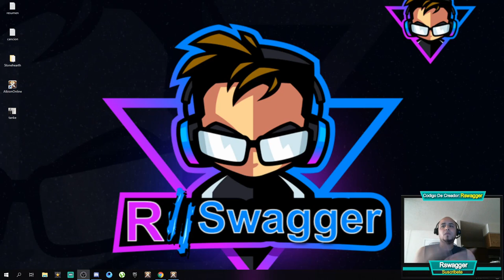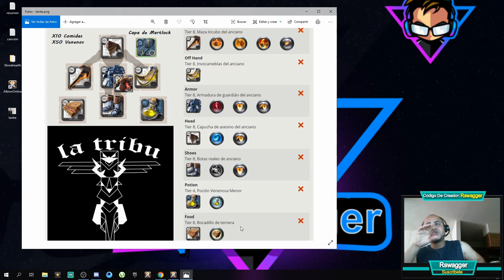Build Pro Para TANKE PVE🏹 Albion Online 2.0 Queen Gameplay En Español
El Vídeo De Hoy Se Trata De Build Pro Para TANKE PVE    😀👍😍